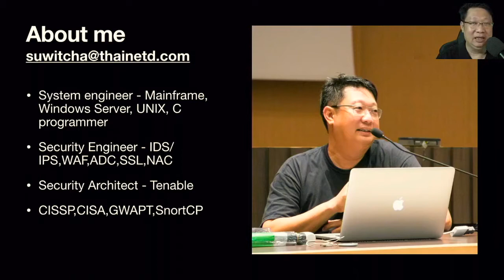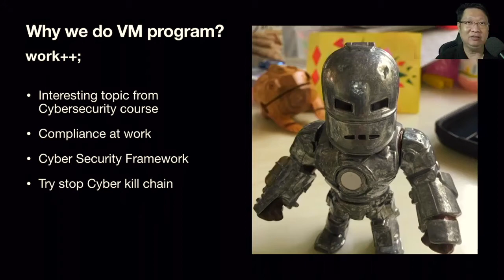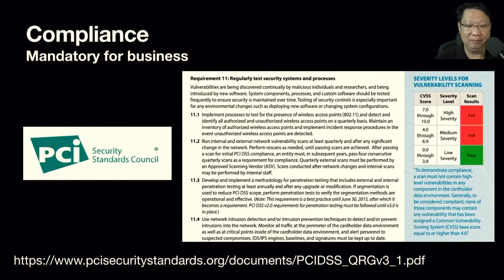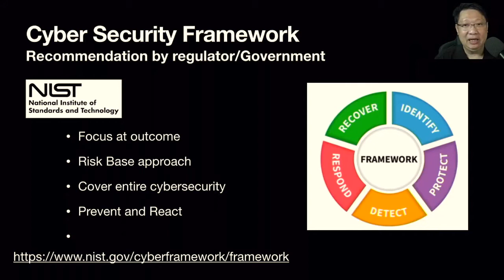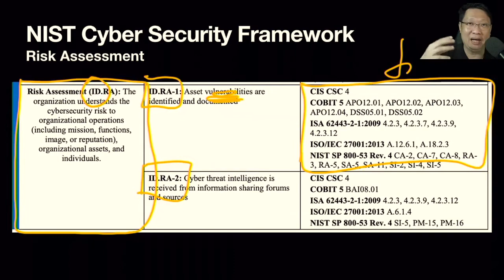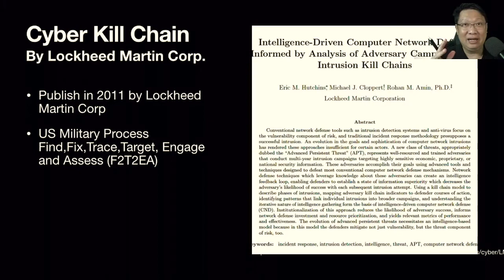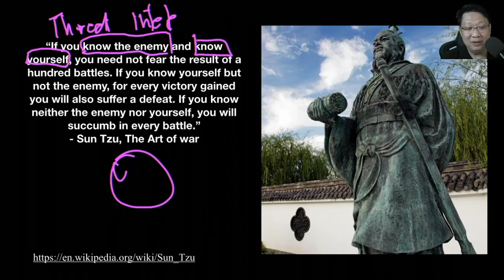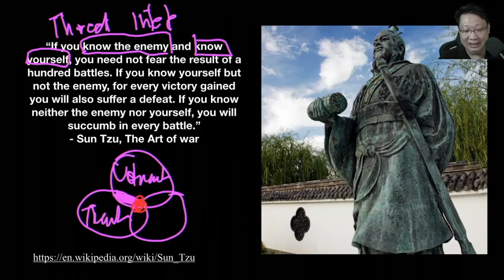VM Series Episode 0 - Why VM?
ทำไมเราถึงควรสนใจระบบ Vulnerability Management ประโยชน์ และความจำเป็น